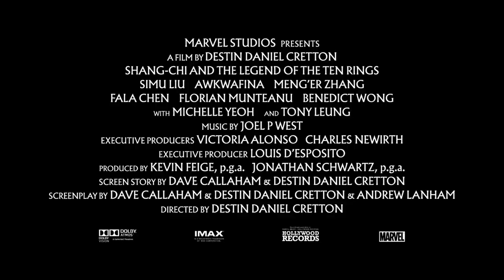Rise Up Marvel Studios’ Shang Chi and the Legend of the Ten Rings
A Marvel hero will rise in ShangChi and the Legend of the Ten Rings. Experience it in theaters September 3.

Featuring "Run It" by DJ Snake, Rick Ross, and Rich Brian